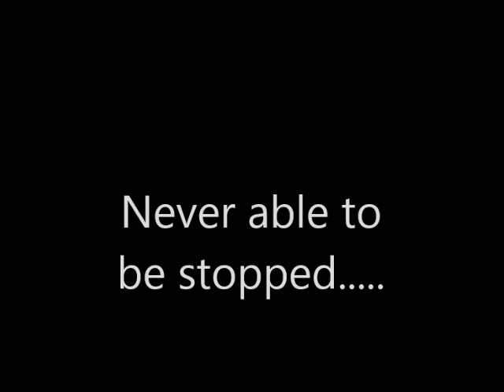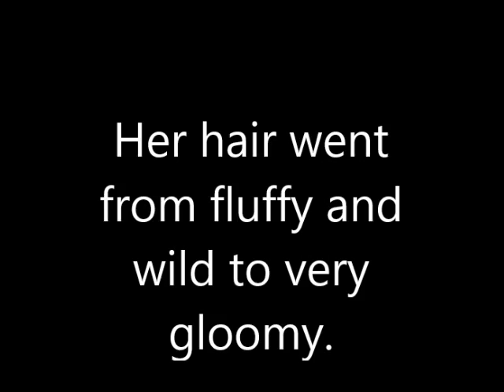Cupcakes: The Movie Trailer #1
This was just a quick video on a movie trailer for Cupcakes (MLP Fanfic)
and hope you enjoy it a little bit at least. MLP Belongs to Hasbro LLC.